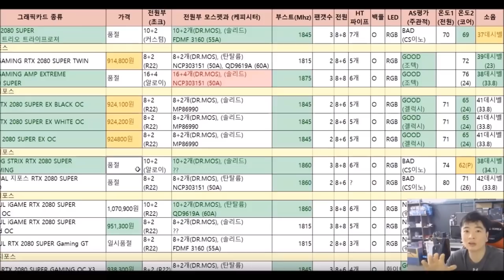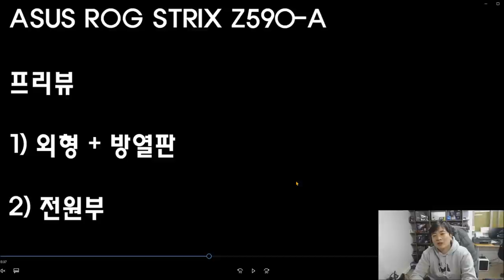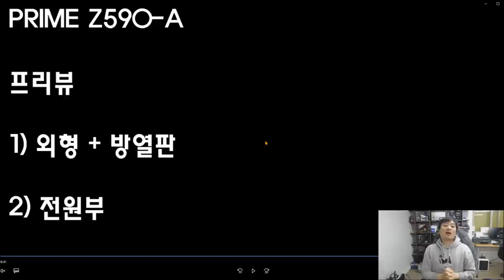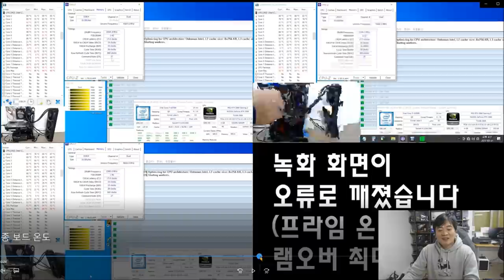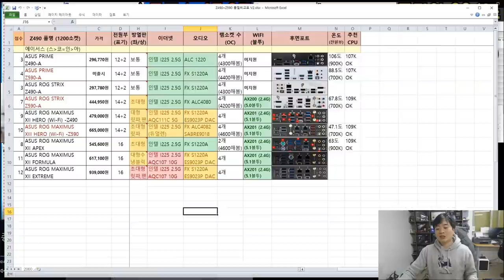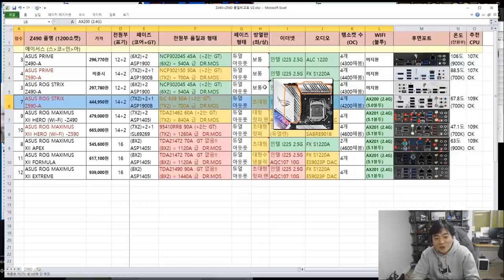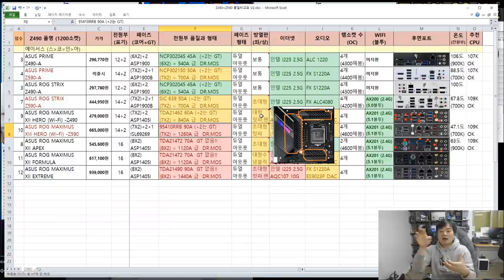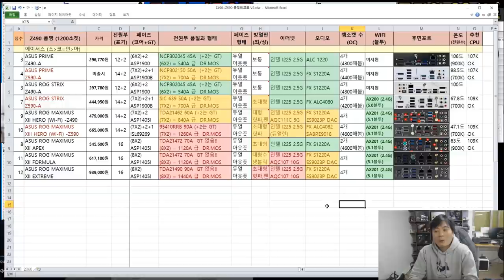ASUS Z590 3종보드 (막시히어로, 스트릭스, 프라임) 리뷰 (램오버, 전원부온도, 전원부 품질 등등) -신성조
사실상 프리뷰에 가까운
외관 (특히 방열판디자인)에 집중한 리뷰입니다
더불어 전세대 대비 램오버가 얼마나 되는지
CPU오버시 전원부 온도는 어느정도인지 볼수있게 간단하게 리뷰해봤어요!!